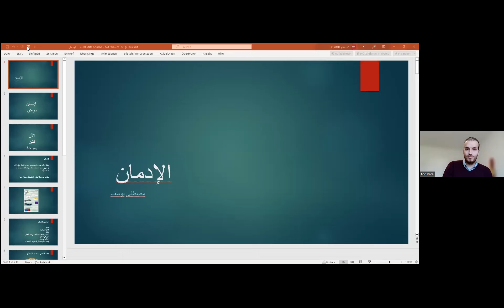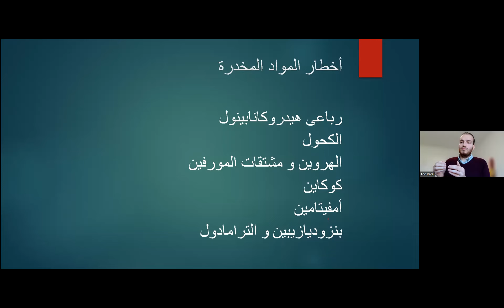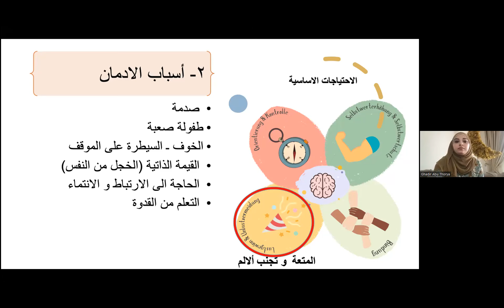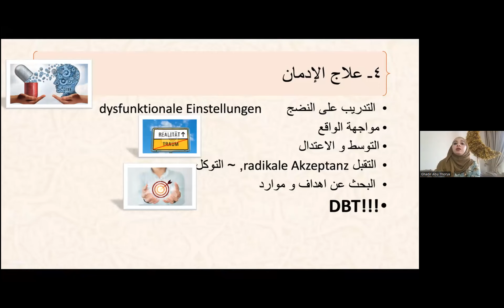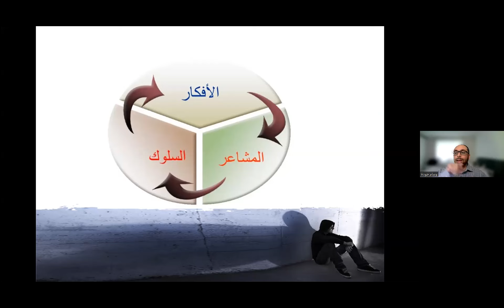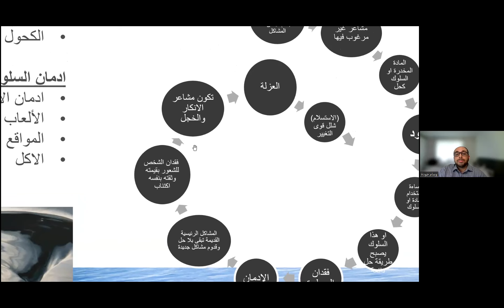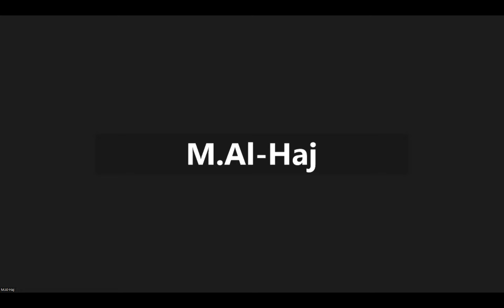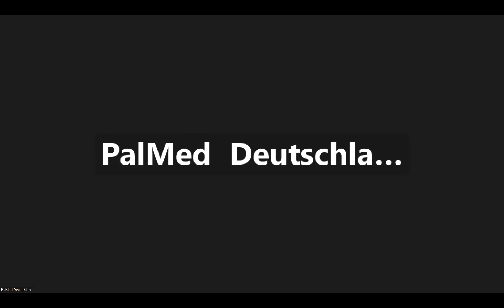المحاضرة الثانية من سلسلة "صحتك في رمضان " , الادمان بأنواعه … اسبابه آثاره وعلاجه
تجمع الأطباء في المانيا ينظم برنامجاً علمياً بعنوان
"الادمان بأنواعه … اسبابه آثاره وعلاجه "
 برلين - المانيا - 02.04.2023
نظم تجمع الأطباء الفلسطينيين في أوروبا - فرع المانيا- بالميد برنامجاً علمياً بعنوان:
‏‎''الادمان بأنواعه … اسبابه آثاره وعلاجه  " والتي تأتي ضمن سلسلة المحاضرات العلمية الاسبوعية " صحتك في رمضان " والموجهة لكافة القطاعات خلال شهر رمضان المبارك
واشتمل البرنامج على ثلاثة محاضرات
قدم المحاضرة الاولى الدكتور مصطفى يوسف استشاري الامراض النفسية وعلاج امراض الادمان بشرح معنى الادمان وانواعه ثم عرج على تأثيراته الكارثية على الصحة النفسية والجسدية

اما في المحاضرة الثانية فتحدثت الاستاذة غدير ابو ثريا اخصائية العلاج النفس ومحللة النفس الجنائي اسباب الادمان واعراضه وتطرقت باختصار الى كيفية علاجه

وفي المحاضرة الاخيرة تحدث الاستاذ وسام جودة اخصائي علاج وتأهيل مرضى الادمان والعلاج النفسي للاطفال والمراهقين  عن الادمان بشكل خاص عند فئة الاطفال والمراهقين واهمية العلاقات العائلية واحتضان الاسرة لابنها المدمن كما تطرق للجوانب الدينية والاجتماعية في علاج المدمن.

وفي نهاية البرنامج الذي تم نقله مباشرة عبر تطبيق الزوم دار نقاشا علميا مفتوحا طرحت فيها أسئلة متنوعة من قبل المشاركين.